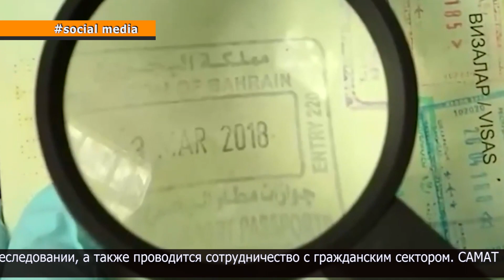Каждая седьмая жертва торговли людьми в Казахстане - ребёнок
Ежегодно выявляется более 100 фактов торговли людьми, пресекается преступная деятельность до 5 организованных групп. Такую печальную статистику привели на брифинге СЦК. Торговля людьми проявляется в разных формах и совершается с целью сексуальной эксплуатации, принудительного труда, торговли новорождёнными с целью усыновления, принуждение к попрошайничеству, а также изъятие органов человека.